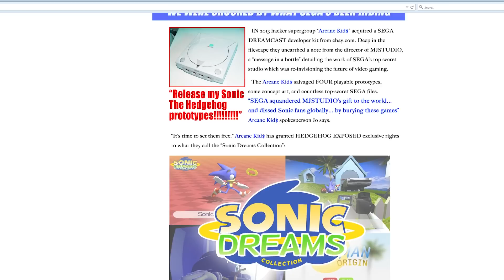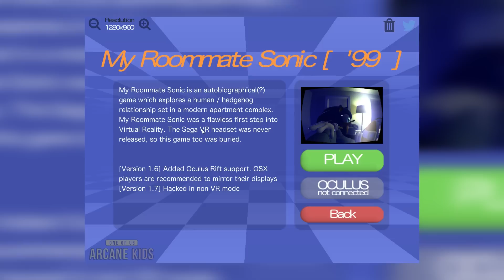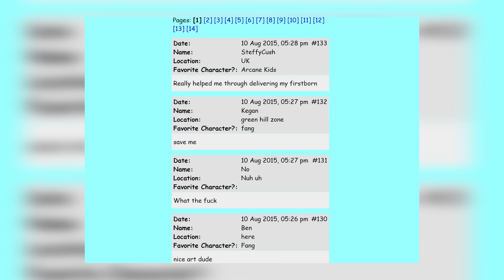Sonic Dreams Collection is messed up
Yeah, there's not much else to say about this one.

And the password you'll need is 'grandpa'.